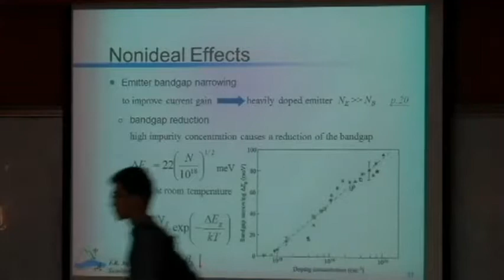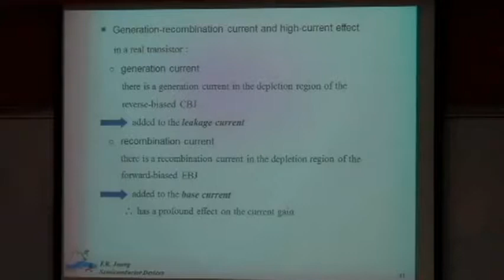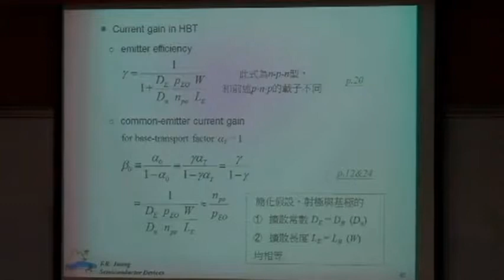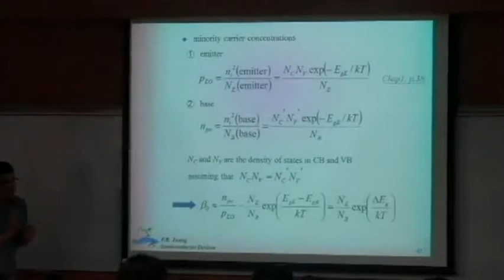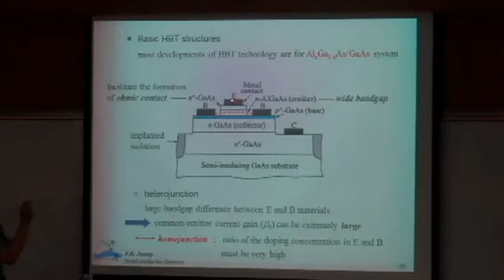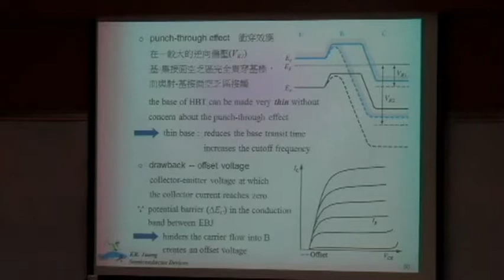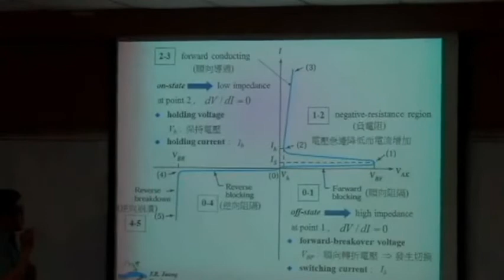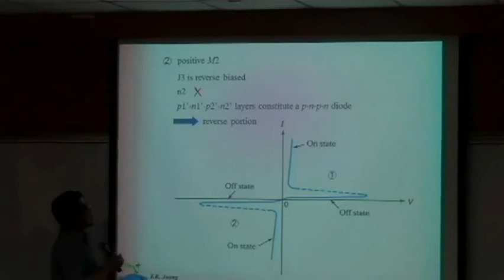半導體元件(I)-16